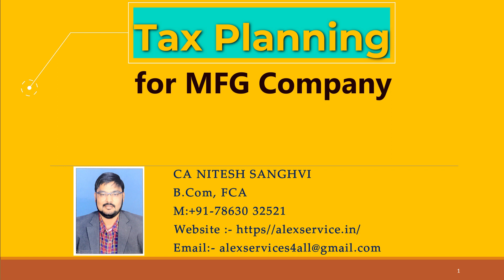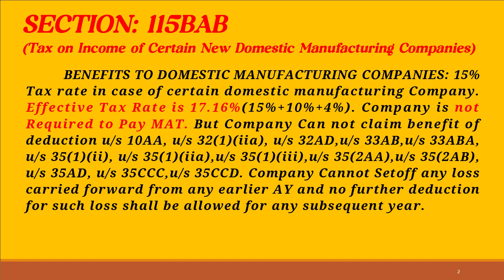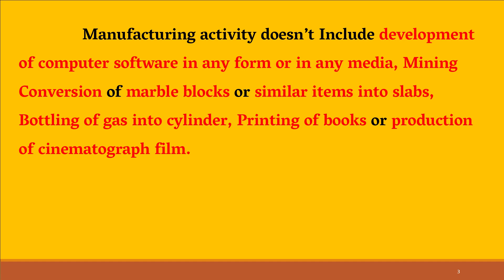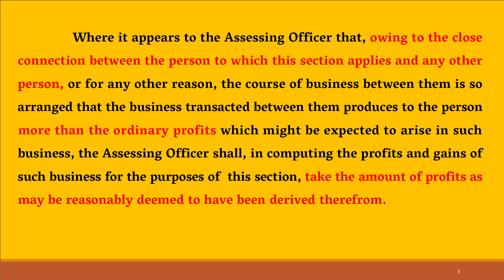Tax Planning Strategies for Manufacturing Companies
SECTION: 115BAB (Tax On Income Of Certain New Domestic Manufacturing Companies)

Benefits To Domestic Manufacturing Companies: 15% Tax rate in case of certain domestic manufacturing Company. Effective Tax Rate is 17.16%(15%+10%+4%). Company is not Required to Pay MAT. But Company Can not claim benefit of deduction u/s 10AA, u/s 32(1)(iia), u/s 32AD,u/s 33AB,u/s 33ABA,u/s 35(1)(ii), u/s 35(1)(iia),u/s 35(1)(iii),u/s 35(2AA),u/s 35(2AB),u/s 35AD, u/s 35CCC,u/s 35CCD. Company Cannot Setoff any loss carried forward from any earlier AY and no further deduction for such loss shall be allowed for any subsequent year

Following condition must be satisfied the company.

(A) has been set-up and registered on or after the 01/10/2019, and has commenced manufacturing/ production of an article on or  before the 31/03/2023 (last date of commencement has bee increased to 31/03/2024 in this finance act.)
(B) It should not be formed by Splitting up, or the reconstruction, of existing business. Plant and Machinery should be New.

Exception:-
* 20% of total Plant & Machinery can be Second Hand
* Import of P & M shall be treated as new P & M
b) It Should not use any building previously used as a hotel or a convention center, in respect of which deduction u/s

1) What is tax planning for manufacturing companies?
2)Why is tax planning important for manufacturing businesses?
3)How can tax planning help manufacturing companies save money?
4)What are some common tax challenges faced by manufacturing companies?
5)How can manufacturing companies minimize their tax liabilities legally?
6)What are the key factors to consider when developing a tax plan for a manufacturing business?
7)Are there specific tax incentives available for manufacturing companies?
8)How can manufacturing companies take advantage of tax credits?
9)What are some effective ways to reduce taxes for manufacturing businesses?
10)How can tax planning improve cash flow for manufacturing companies?
11)What role does depreciation play in tax planning for manufacturing businesses?
12)Are there any tax implications when expanding a manufacturing company into new markets?
13)How can tax planning help manufacturing companies with inventory management?
14)What are the tax implications of employee benefits and compensation in the manufacturing sector?
15)How can manufacturing companies stay compliant with tax laws and regulations?

Write Comment in Comments Box 📝